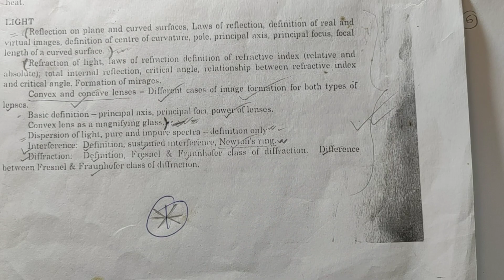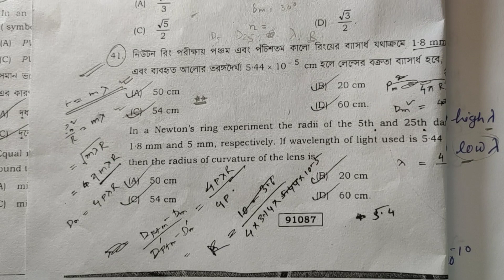SLST PHYSICAL SCIENCE / NEWTOS RING MCQ SOLVE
‎@PinkiMandal  WB SLST PHYSICAL SCIENCE / NEWTOS RING MCQ SOLVE

About Our Channel and Topic We Cover :
১) শিক্ষক,শিক্ষিকা নিয়োগের খবর৷ বিভিন্ন চাকরীর নোটিফিকেশন, শিক্ষাগত যোগ্যতা, সিলেবাস.
২) বিভিন্ন Competitive পরীক্ষার  জন্য বিজ্ঞান এবং অন্যান্য বিষয়ের আলোচনা ৷
৩) মাধ্যমিক ভৌতবিজ্ঞান ও উচ্চমাধ্যমিক পদার্থবিজ্ঞান বিষয়ের আলোচনা,প্রশ্নোত্তর,সাজেশন.
৪) NEET এবং JEE PHYSICS নিয়ে আলোচনা৷

1. Notifications of various Government and Private jobs, their detail educational qualifications and related syllabus.
2. Discussion of Science subjects for various competitive examinations.
3. Detail chapter wise discussions of Physics (Class 11-12) and Physical Science (Class 10) with Question bank and Test paper solutions.
4. Detail discussion for NEET and JEE Physics..

PLAY LIST LINKS :
বিভিন্ন প্রফেশনে কিভাবে যাবে :
HIGHER EDUCATION RELATED NEWS :

মাধ্যমিক ভৌতবিজ্ঞান প্লেলিস্ট :

wb- latest-government- Job.
# Pinki-academy
# new_wb_government_Job_Vacancy
12th pass chakri
2022  wb Govt Job notification.
HS PHYSICS
মাধ্যমিক ভৌতবিজ্ঞান

Madhyamik Physical Science  Suggestion 2022